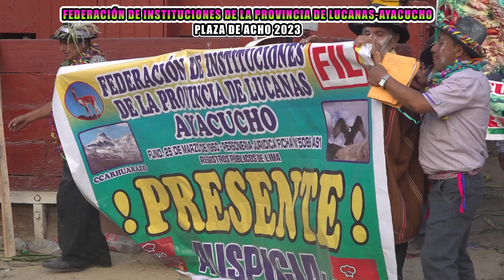🎥🎵🎶FEDERACIÓN DE INSTITUCIONOS DE LA PROVINCIA DE LUCANAS AYACUCHO🎻🌵😍😍 plaza de acho